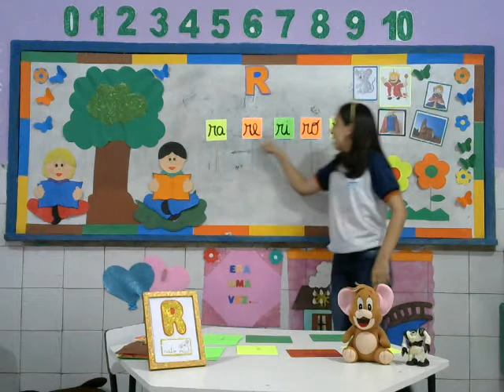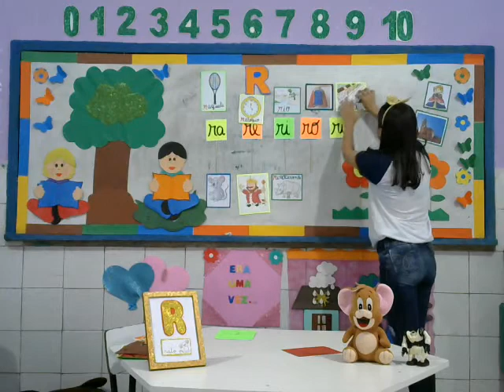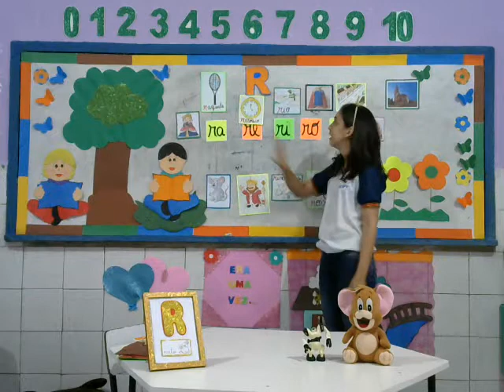Familia do R 01 09 20 Infantil V Tia Janaina